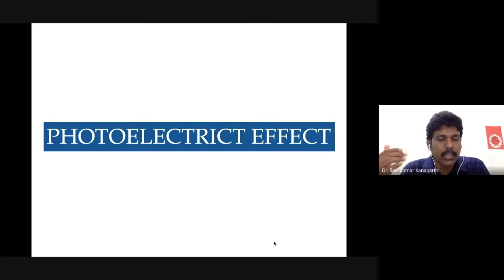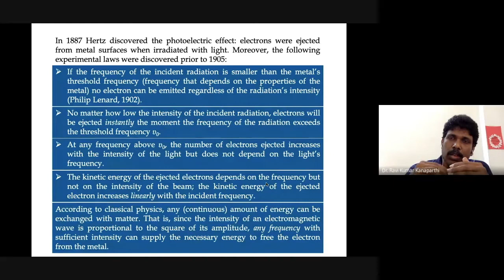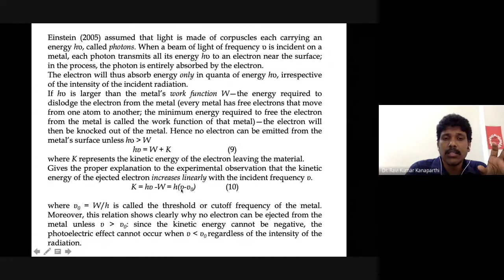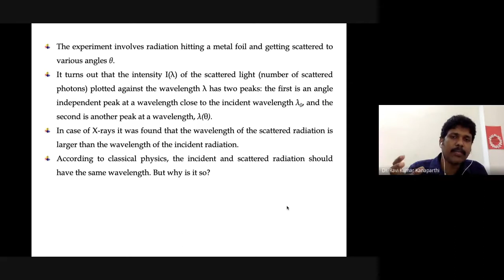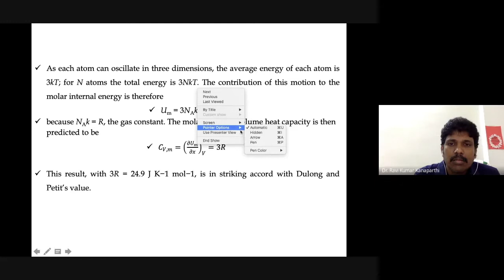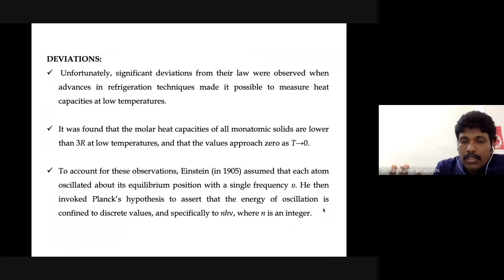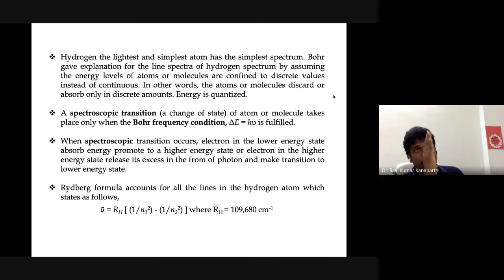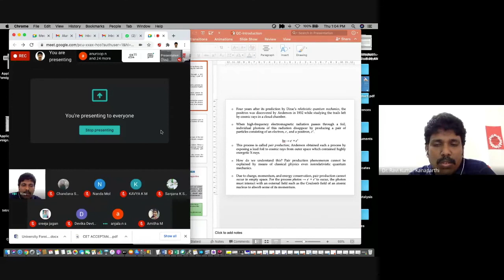4-CHE5104-DualNature-Part2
Photoelectric effect, Compton effect, molar heat capacities and pair production experiments have been outlined in this video lecture.